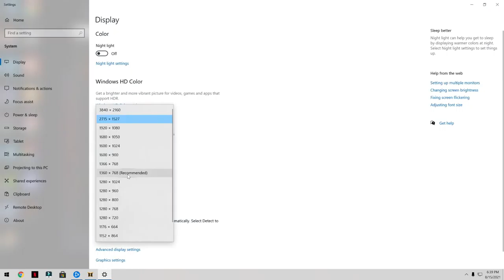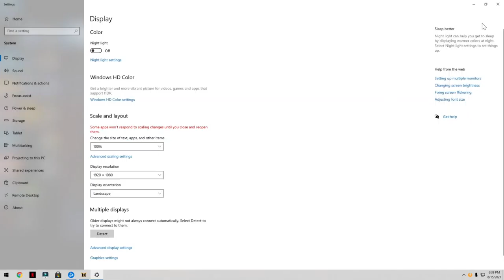DIABLO II RESURRECTED Gameplay with no commentary | ACT 1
Diablo II Resurected gameplay  walkthrough with Sorceress. Complete Act 1 with  no commentary.